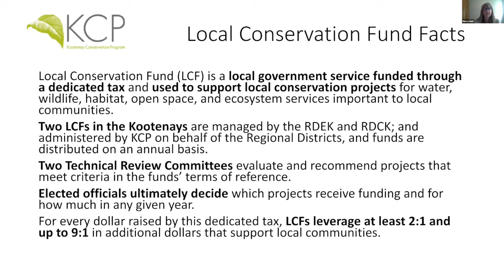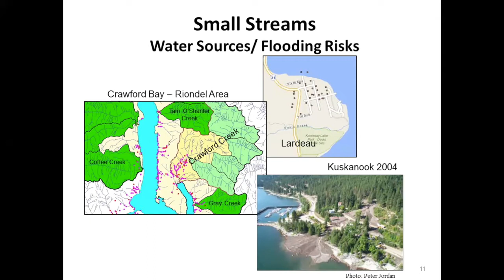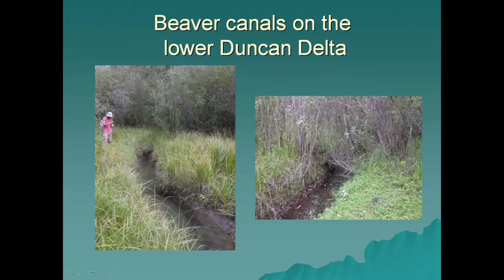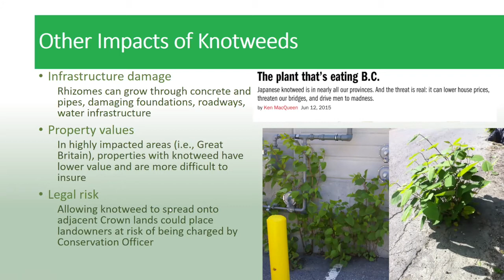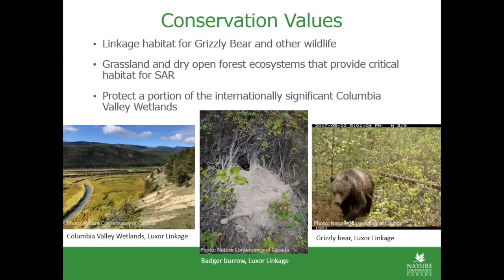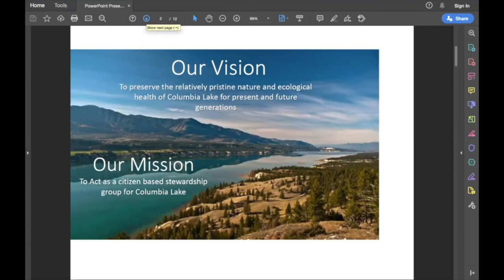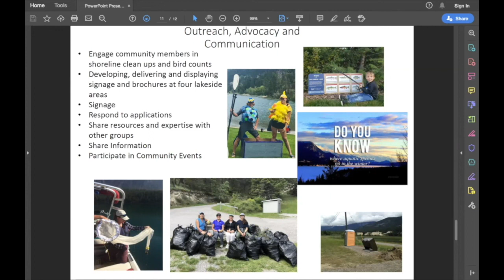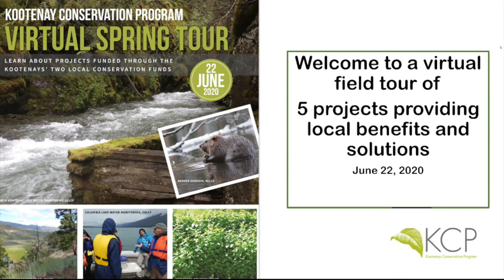KCP Virtual Spring Tour 2020 - Full Length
This year's KCP Spring Tour went virtual! On June 22, KCP hosted a webinar featuring five different Kootenay conservation projects that are being funded through the Kootenays' two current local conservation funds:

Kootenay Lake Local Conservation Fund (KLLCF):
• North Kootenay Lake Water Monitoring Program with Greg Utzig (Kootenay Centre for Forestry Alternatives) - begins at 7:44
• Beavers along the Lardeau and Duncan River Floodplains with Brenda Herbison (BC Conservation Foundation) - begins at 16:00
• Knotweed removal on private lands* with Erin Bates (Central Kootenay Invasive Species Society) - begins at 26:47  [*Glyphosate is NOT being used on this project]

Columbia Valley Lake Local Conservation Fund (CVLCF):
• Luxor Linkage Resilience and Forest Restoration Project with Kate Mackenzie (Nature Conservancy of Canada) - begins at 40:29
• Columbia Lake Ecosystem Monitoring & Education with Nancy Wilson (Columbia Lake Stewardship Society) - begins at 51:16

Q&A begins at 1:02:42.